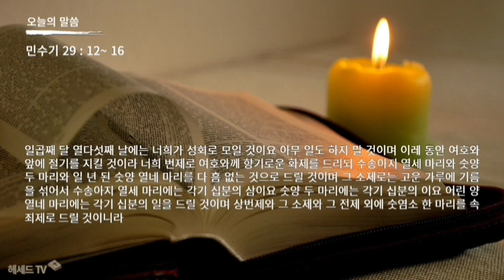성경 암송 (민수기 29장 12~ 16절: 김종성 성우 낭독)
★★★가족간병인보험 상담합니다★★★

[헤세드TV] 24시간 카톡상담 바로가기

신명기 6:8~9

가족 간병 보험은 고령화시대에 사랑하는 가족이 간병을 받으며 마음 편히 지낼 수 있도록 도와주는 필수보험입니다. 이 보험을 통해 사랑하는 이에게 최선의 간병을 제공하고, 서로의 소중함을 느껴보세요.

가족이 간병해 주는 보험 관심 있으신 분 연락 주세요 내 가족 보험 설계하듯이 꼼꼼히 해드려요

*헤세드 보험 직통번호

안녕하세요

오늘은 헤세드에서 강력하게 추천드리는 가족간병인보험에 대해 안내드리려고 합니다.

간병인보험을 가입하실때는

카톡상담 바로가기